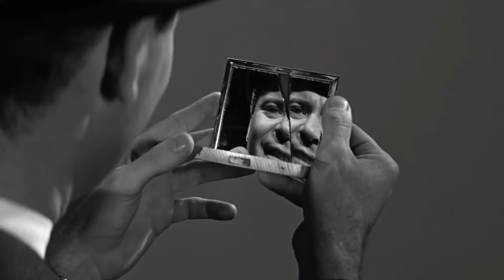El nacimiento del espejo | Los espejos negros | Lewis Mumford, Frater Achad y Milorad Pávic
La lectura de uno de los pensadores más originales y polifacéticos, Lewis Mumford, nos lleva a emprender un pequeño estudio sobre el nacimiento del espejo como objeto y el surgimiento del reflejo y del yo individualizado. Tal y como ocurrió de manera manifiesta con el reloj, los espejos totalmente reflectantes que empezaron a crearse a partir del siglo XVI permitieron al ser humano acceder a un nuevo nivel del auto-reflejo y la autorreflexión. En un camino que desemboca en nuestros días con los espejos negros que son las pantallas.

Nos acercamos al tema siguiendo el consejo de expertos magos nigromantes, leyendo fragmentos de rarísimos libros experimentales y divagando con disposición poética a través de un ensayo ficción cuyo colofón es el cuento mítico de Milorad Pávic en "El diccionario Jázaro", titulado "El espejo lento y el espejo rápido". Gracias por vuestras opiniones, likes y por ayudarme a divulgar el contenido nonclickbait de mi canal.

00:00:00 La historia del espejo en "Técnica y Civilización", de Lewis Mumford
00:03:04 Espejos en la tradición esotérica / Consejos práctictos / Crystal Vision de Frater Achad
00:06:31 El cuento del Espejo rápido y el Espejo Lento, Milorad Pávic en "El diccionario Jázaro"